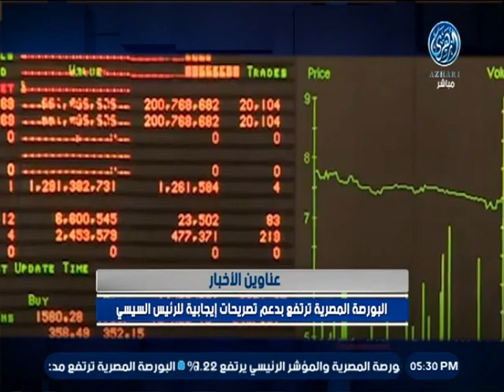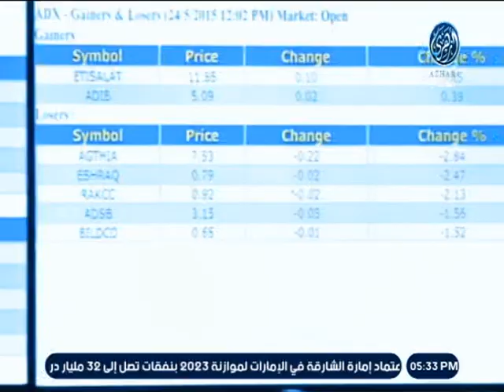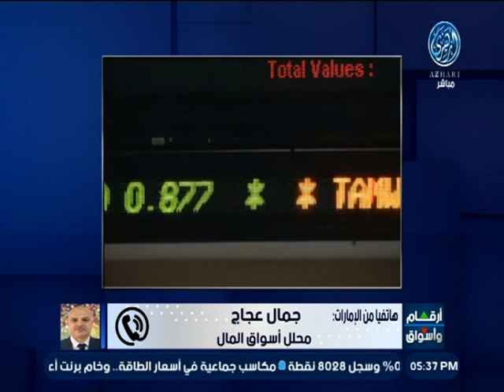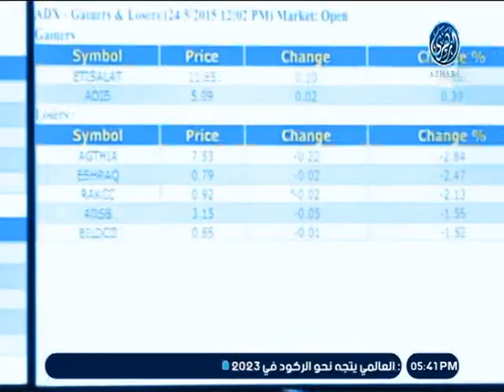البورصة المصرية ترتفع بدعم تصريحات إجابية للرئيس السيسى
أرقام وأسواق : البورصة المصرية ترتفع بدعم تصريحات إجابية للرئيس السيسى
البداية من جمهورية مصر العربية.. حيث أغلقت البورصة المصرية تعاملات اليوم، على ارتفاع جماعي في مؤشراتها، بتداولات بلغت قيمتها الإجمالية «تسعمائة وثمانية وسبعين مليون جنيها»
وارتفع مؤشر السوق الرئيسي (إيجي إكس ثلاثين) بنسبة بلغت «واحد بالمائة فاصل اثنين وعشرين» ليغلق عند مستوى «أربعة عشر ألف خمسمائة وستين نقطة».. فيما ارتفع مؤشر الشركات الصغيرة والمتوسطة «إيجي إكس سبعين» بنسبة بلغت «واحد بالمائة فاصل سبعة وستين» ليغلق عند مستوى «ألفين سبعمائة وتسع وأربعين نقطة»... كما ارتفع أيضًا مؤشر «إيجي إكس مائة» متساوي الأوزان بنسبة «اثنين بالمائة» ليغلق عند مستوى «أربعة آلاف وخمس وسبعين نقطة».
البورصة المصرية
سوق الأسهم السعودي
سوق دبي المالي
أسواق المال فى الكويت
سوق أبوظبي للأوراق المالية
هاتفيا : الأستاذ /جمال عجاج .. محلل أسواق المال
بتاريخ /  26/ 12/ 2022